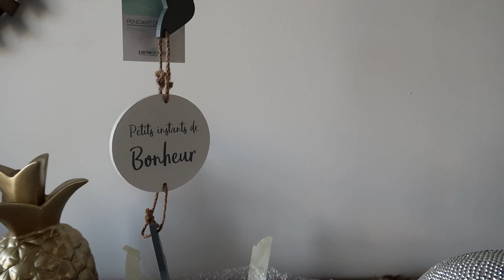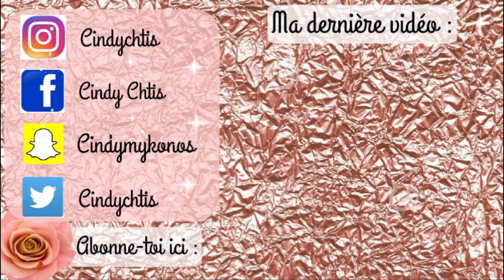BEBE DEFORME MON VENTRE ! DAILYVLOG